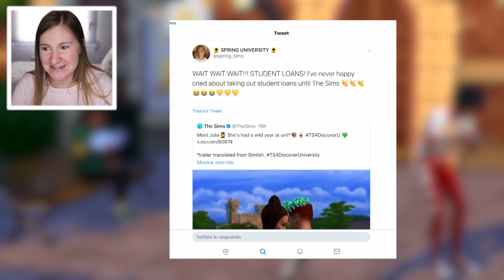✨BECAS Y PRESTAMOS SIMS DÍAS DE UNIVERSIDAD🎓🔍✨ SEGUNDO TRAILER GAMEPLAY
♡Hey Birdys! Ayer salió el segundo trailer de Los Sims días de universidad y os analizo todas las imágenes y las cositas que están por venir!

♡No os olvidéis de subscribiros y formar parte de la FAMILIA BIRDY!🐤 y activa tu CAMPANITA para no perderte nada del canal!🔔 ♥

♡ FAQ♡
🔸 Capturadora HD60S el gato gaming
🔸 Final cut, after effects, photoshop, Audacity, camtasia
🔸 Nintendo switch